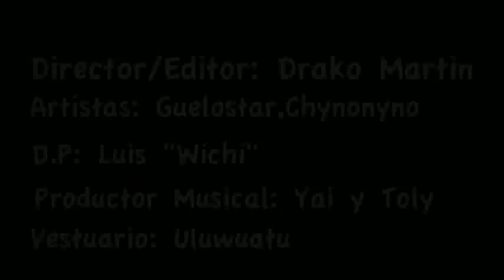Por un Chuleteo 'Remix' - Guelo Star Ft. Chyno Nyno "Video Official"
Guelo Star Ft. Chyno Nyno & Khriz - Por Un Chuleteo (Remix) "Video Official" | ★♫•[ManFreD Muzic]•♫ ★ *